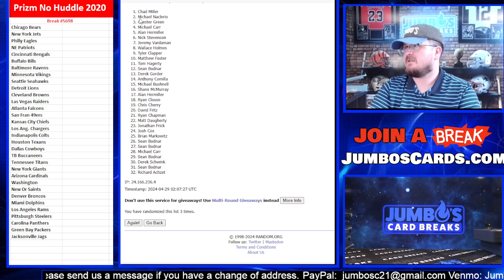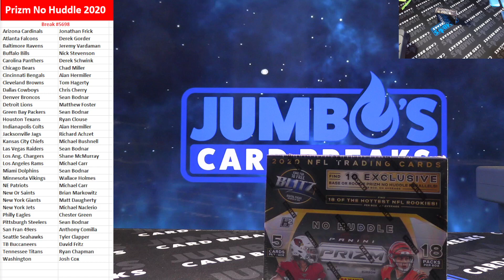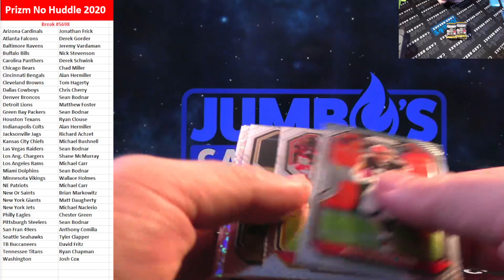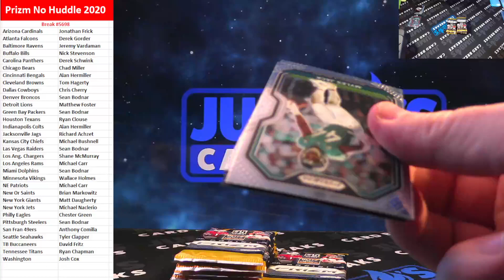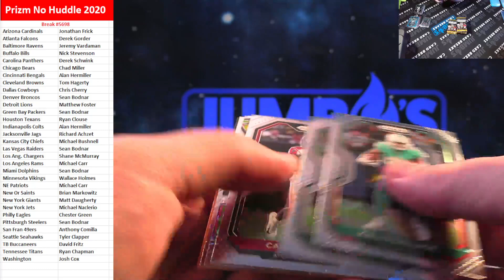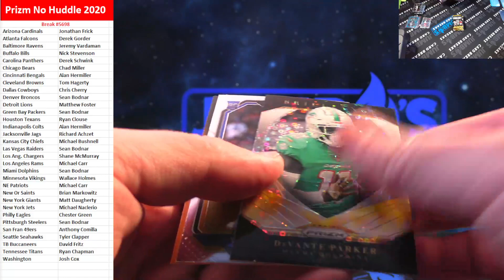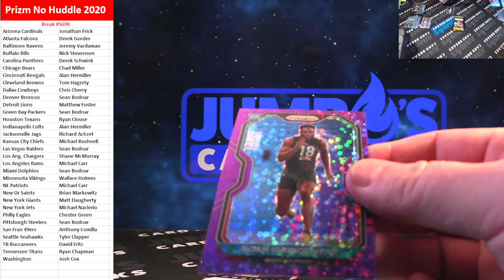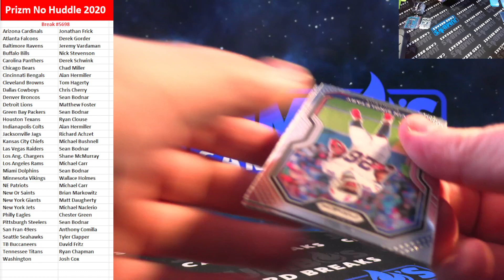BREAK #5698 Prizm No Huddle 2020